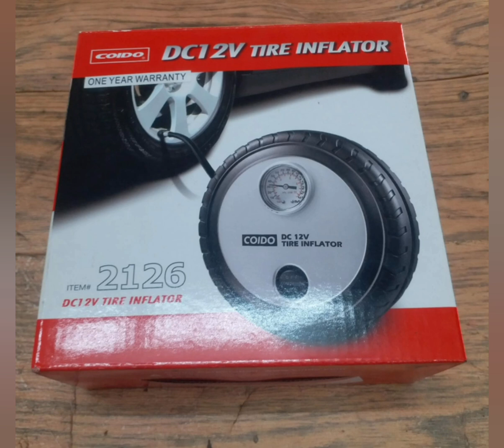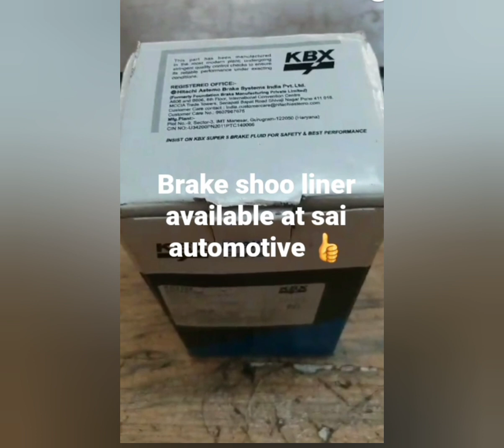cars spare parts|sai automotive |Rupali's Ultimate vlog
all cars spare parts available at sai automotive shop 👍

car automotive car sold#cars spair parts#car sold#rupali Ultimate vlogs|carssold#carsmodify carrepair carshow carsdaily carsafety carsmodifycar# automotive car sold#cars spair parts#car sold#rupali Ultimate vlogs

Sai automotive, Madhuban bulding,shop no 29,lodha  heaven,nilje station, palava city, dombivali east, maharashtra 421204